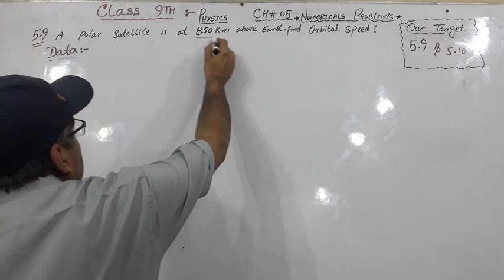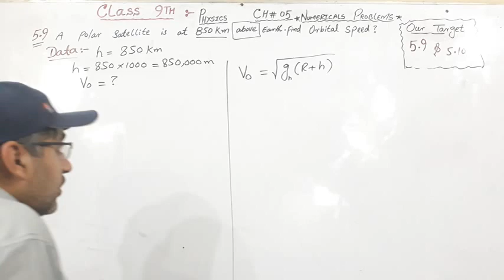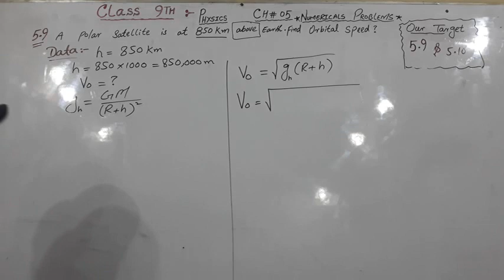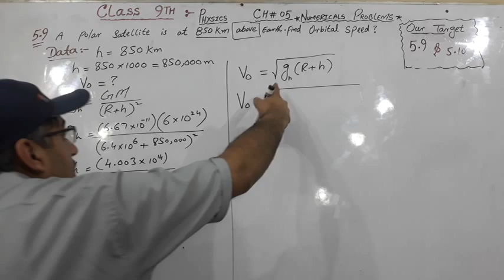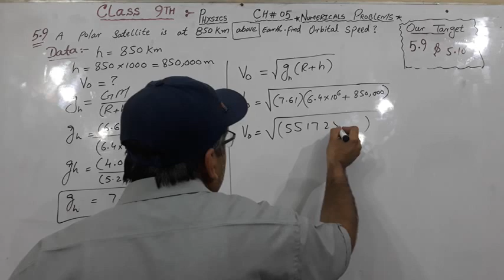Theorems Physics in Easy way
Class 9th chap 5